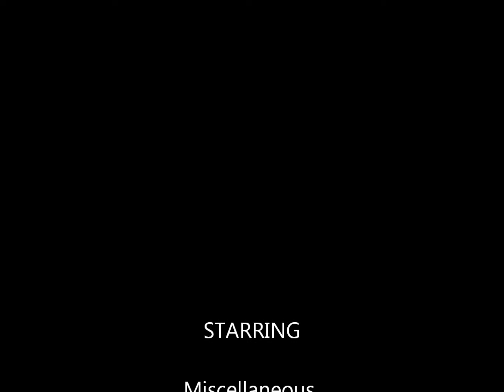"Angel Eyes" by david zack jones